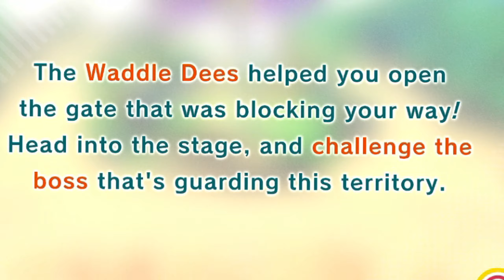Easiest Boss Fight Ever! | Kirby and the Forgotten Land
Easiest Boss Fight Ever! Kirby OP self killed that boss lol. Join me on this chill gameplay of Kirby and the Forgotten Land. I hardly post Nintendo games on my channel and now it's time to play! Hope You Enjoy!
Kirby and the Forgotten Land is a 2022 platform video game developed by HAL Laboratory and published by Nintendo for the Nintendo Switch. It is the seventeenth mainline installment in the Kirby series, as well as the first mainline game in the series in full 3D, excluding spin-offs.

Intro Made By: @nnamnotplayin

itz jaboigames!